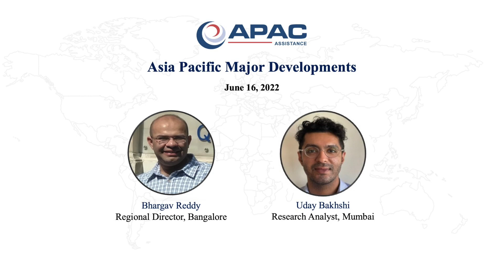Asia Pacific Major Developments June 16, 2022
Today Bhargav and Uday are covering off major issues in the Asia Pacific region.

APAC Assistance is an operational risk management company. APAC Assistance provides comprehensive operational risk management solutions for multinational businesses and international organizations across Europe, Middle East, Africa (EMEA), and the Asia Pacific regions.

Contents of the video:
00:20 - East Asia Pacific Update: Uday discusses the developments in the Thai government and the upcoming protests in Jakarta, Indonesia tomorrow
01:34 - South Asia Major Update: Bhargav talks about terrorists threats in India